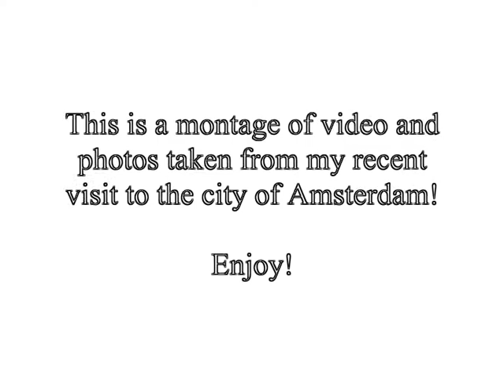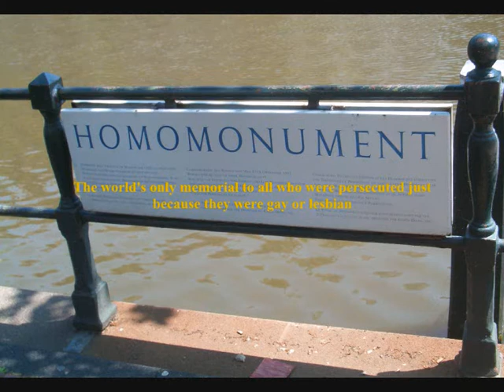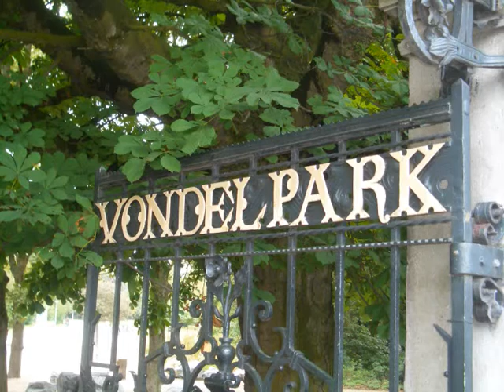Amsterdam: The Trip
This is a montage of video and photos of my recent trip to Amsterdam in Holland.

And before you ask, yes and no.  Yes, I went to the Red Light District, and no, I did not take any pictures.  Had I, I'd have ended up getting cosy with The Amstel River!